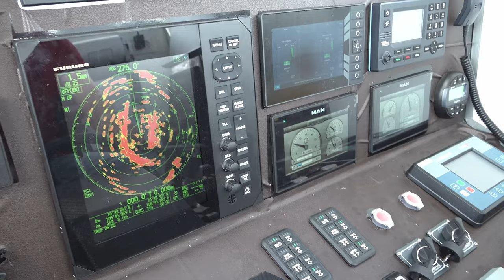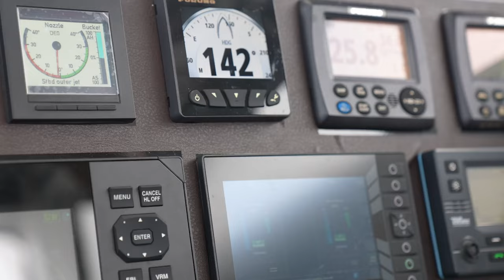Crew boat testing. Sea trial video shooting, dop, cameraman, videographer, drone Ho Chi Minh City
Director of photography, cameraman Vietnam - Collection, rough edit - SHIPYARD VIETNAM | Director, dop/camera crew, time-lapses, drone operator, producer for a shipbuilding documentation in Vietnam PETER SCHEID FILM. We cooperate with leading shipyards shooting the building of vessels & yachts in Vietnam | DIRECTOR & DOP/DIRECTOR of PHOTOGRAPHY, CAMERAMAN, DRONE OPERATOR, PHOTOGRAPHER, VIDEOGRAPHER VIETNAM: PETER SCHEID FILM, a producer of documentary films & corporate videos in Hanoi & Ho Chi Minh City.

Services PETER SCHEID FILM:
- Director for documentary films & corporate videos
- Film fixer for film projects in Vietnam
- Camera crew & sound , fully equipped
- Drone operator, DJI Phantom 4 Professional drones
- Director of photography/cameraman & photographer, fully equipped
- Sound, fully equipped, mixer, microphones, levalier, boom etc.

PETER SCHEID FILM/VIDEO PRODUCTION, DOP, CAMERA CREW VIETNAM
Documentary Films, Corporate Video production Vietnam & all Asia
Filmmaker/Director/Cameraman/Photographer/Drone Operator & Film Fixer Vietnam
Ho Chi Minh City, Hanoi, Vung Tau - Viet Nam

Fully 4k, 6k equipped director, dop/cameraman/aerial photographer & OPITO certifications:

1. BOSIET certification to film offshore (for cold water)
2. TSbB certificate to shoot on ships, rigs, maritime construction sites
3. HUET certificate to shoot from helicopter (underwater escape training)
4. OFFSHORE MEDICAL
5. SURVIVAL TRAINING
6. WORKING at HEIGHTS & FIRE FIGHTING TRAINING
7. SHELL DONUT TRAINING

Peter Scheid's CAMERA EQUIPMENT:

Sony PXW FX9, monitor, lens 28 - 135 F4 G H
Sony PXW FS7, monitor, different lenses
Sony PXW FS5, monitor, lens 18 - 105
Sony Alpha 7S 3 & Ronin S gimbal
Sony Alpha 1, lenses & Weebill S gimbal
Canon 5D Mark3 & Mark4, under water housing
GoPro Hero 9 Black & all extras
DJI Phantom 4 V2.0 drones, 10 batteries (2 drones)
DJI Mavic Zoom drones, 4 batteries (2 drones)
Sachtler tripods
Libec tripods
Manfrotto tripods
360 degree panorama tripod
LED light set, 3x tripods, 5 hour batteries, cable drums
IFootage S camera slider
Sony UWP G4 lavalier wireless radio microphone
Sennheiser shotgun microphone & foam, windshield,cat & boom
Sennheiser 112 P lavalier wireless radio microphone
Sennheiser headphones 2x
ABC travel crane, counter weights & Sachtler tripod+spider, monitor
Ronin S gimbal
Weebil S gimbal
Apple M1 laptops 1 Tb for travel and back ups
Editing studio & shooting facilities, seamless, light sets